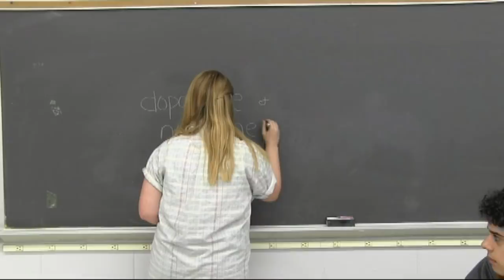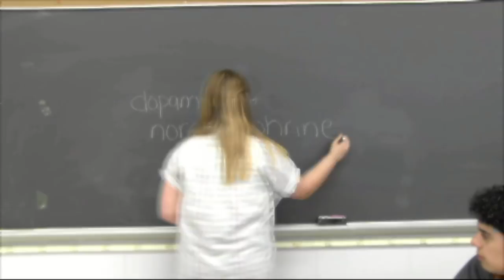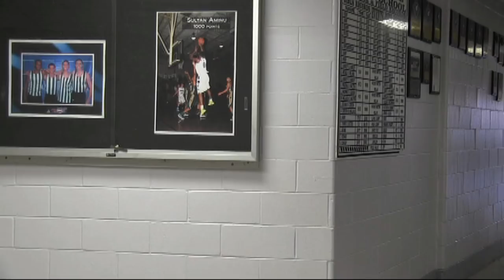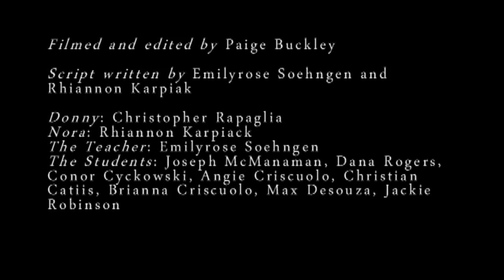Rewind - Short Film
What would you do if a simple snap of your fingers could rewind time?

Filmed and Edited by: Paige Buckley

Written and Directed by: Emilyrose Soehngen and Rhiannon Karpiak

Donny "The Boy": Christopher Rapaglia
Nora "The Girl": Rhiannon Karpiak
Ms. MacArthur "The Teacher": Emilyrose Soehngen
Henry "The Guy in the Beanie": Joseph McManaman
Agnes "The Nerd": Dana Rogers
Bruce "The Bully": Conor Cyckowski
"The Students": Angie Criscuolo, Christian Catiis, Brianna Criscuolo, Max Desouza, Jackie Robinson